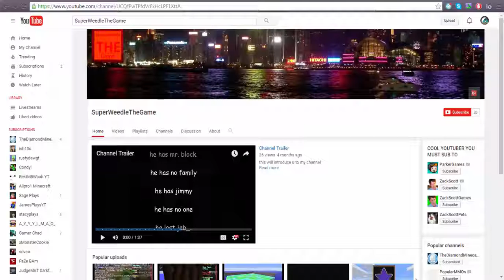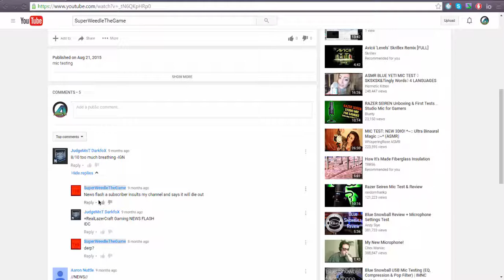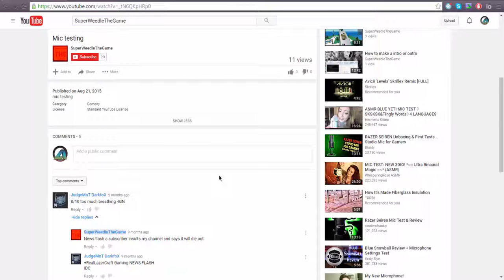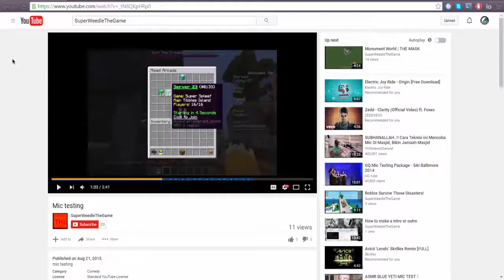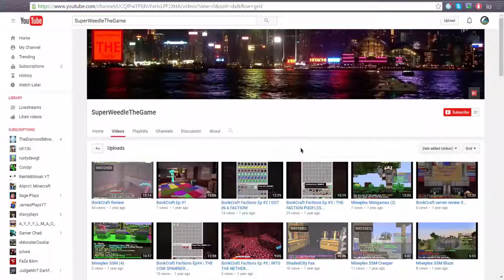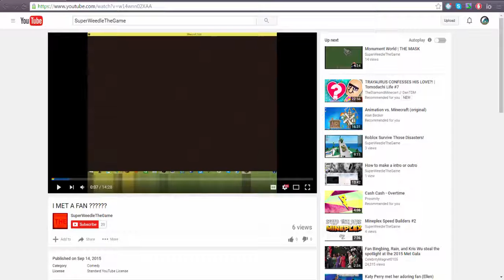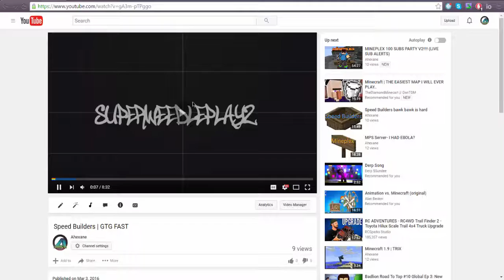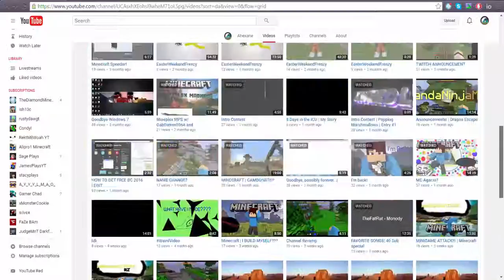CRINGING AT MY OLD VIDEOS!!!! | 100 Sub special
► Some notes : As you know, I'm Ahexane, a family friendly youtuber. I upload videos' weekly, so be paitent!

 ► More will be added soon

► JOIN MY TEAMSPEAK SERVER! IP : 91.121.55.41:3166